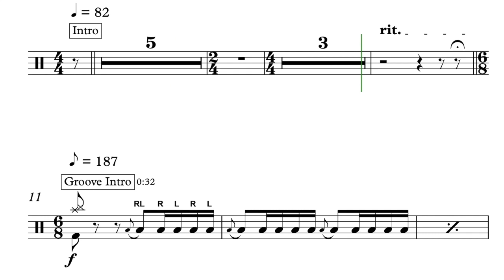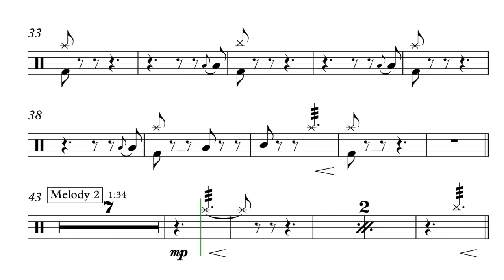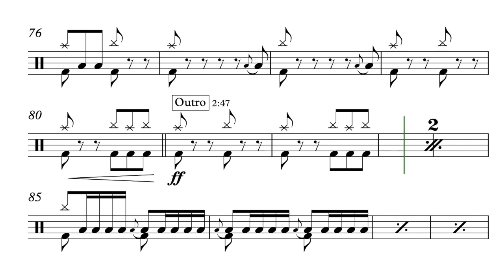Christmas Eve/Sarajevo 12/24 - Drum Sheet Music Video! Link to Tab below!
Trans-Siberian Orchestra Drum sheet music play thru